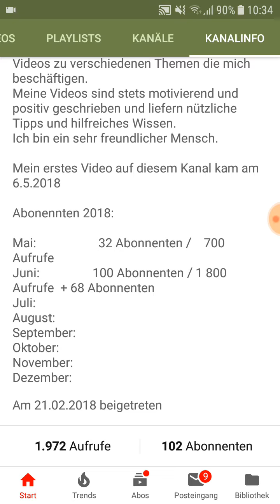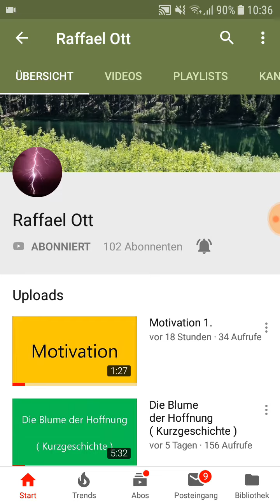Kanalvorstellung #2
Sorry das ich mich manchmal versprochen habe😅